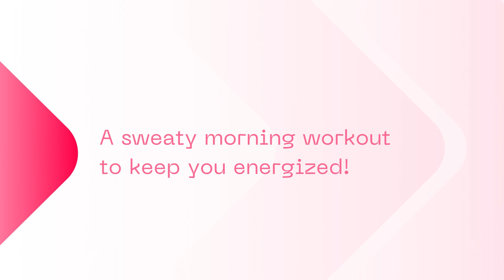Make Exercise a Daily Habit - 10 Tips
1. Piece your workout together. You don't need to do all your exercises at once.
2. Exercise with a friend.
3. Keep it fast.
4. Move your feet before eating.
5. Try a pedometer.
6. Turn off the TV, computer and smart phone.
7. Turn sitting time into fit time.
8. Sign up for a class.
9. Plan exercise into your day.
10. Reward yourself.
What are 5 fitness tips?
Which exercise is best for healthy life?
What are 10 ways to exercise?
daily exercise tips for good health
7 exercises to do everyday
exercise in morning
working out in the morning on an empty stomach
benefits of morning exercise before breakfast